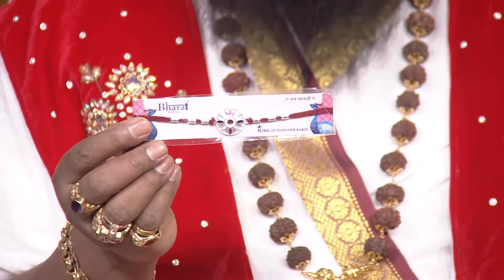Maharishi Vaani - Full Episode - 2691 - Shri Maharshi Ananda Guruji - Zee Kannada